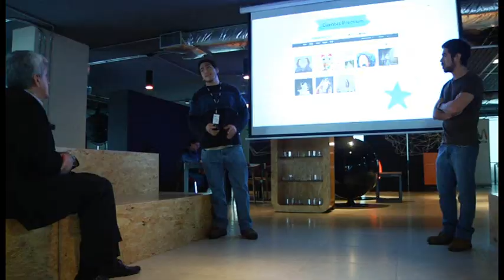2012: Infomercial 20 - Wayra Demo Day 2012 - Telefónica del Perú